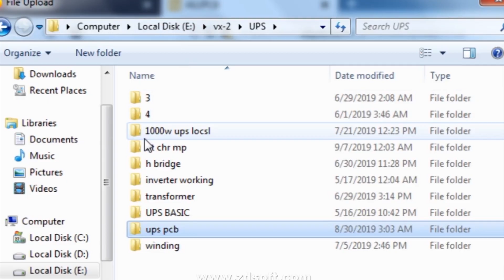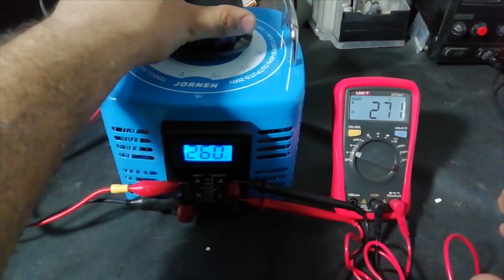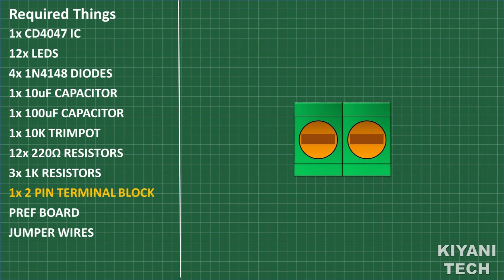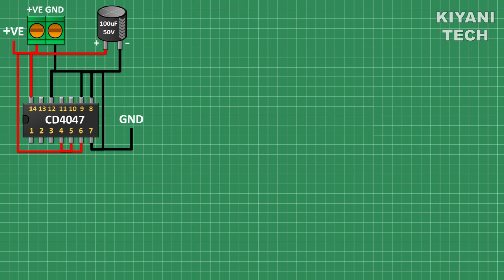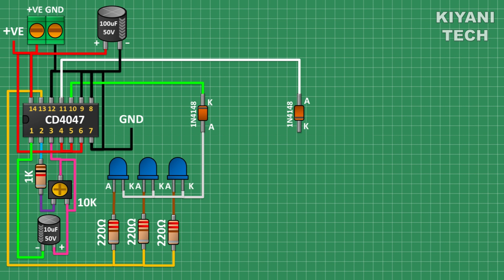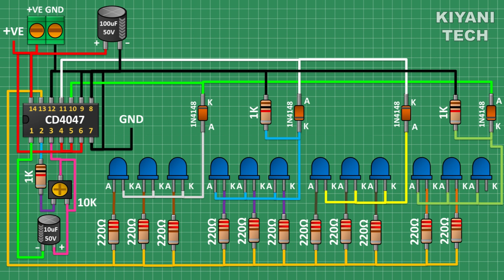How To Make 12V LED Chaser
Hi friend in this video i have made an led chares circuit using one ic cd4047 and a few more basic components I hope you will enjoy this video please like share and subscribe

Components:

1x CD4047 IC

12x LEDS

4x 1N4148 DIODES

1x 10uF CAPACITOR

1x 100uF CAPACITOR

1x 10K TRIMPOT

12x 220Ω RESISTORS

3x 1K RESISTORS

1x 2 PIN TERMINAL BLOCK

PREF BOARD

JUMPER WIRES